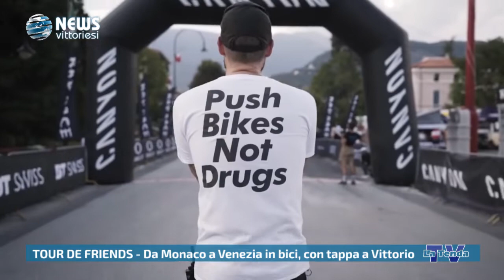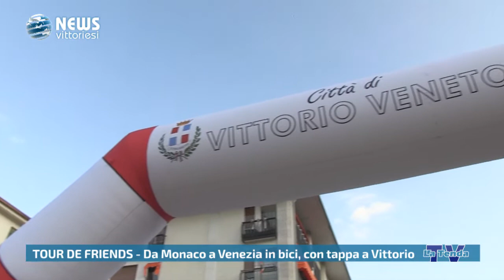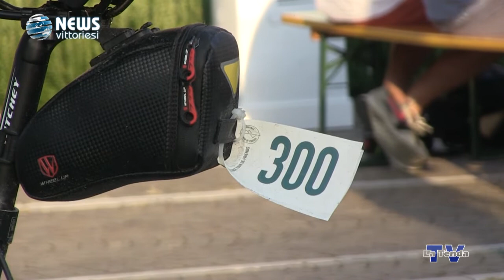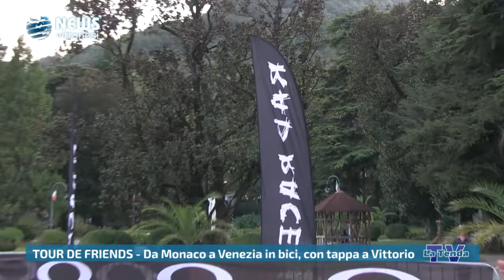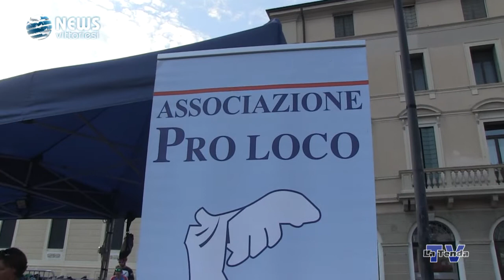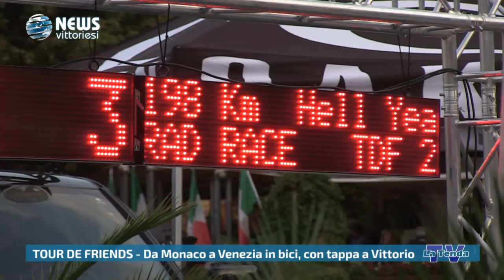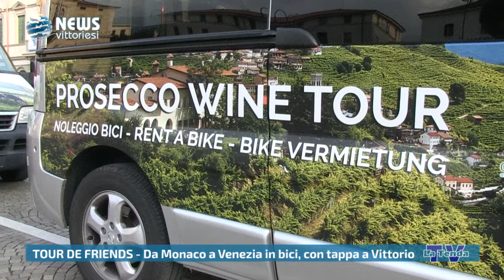News Vittoriesi - Tour de Friends: da Monaco a Venezia in bici, con tappa a Vittorio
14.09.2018 - Piazza del Popolo, Vittorio Veneto. Servizio a cura di Federico Campodall'Orto, Francesca Astori. Una produzione La Tenda Multimedia.